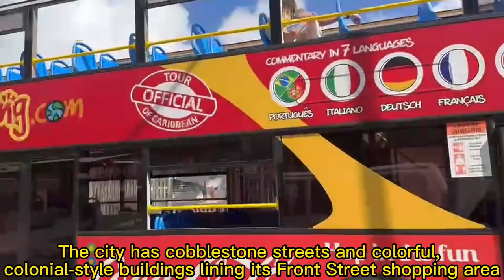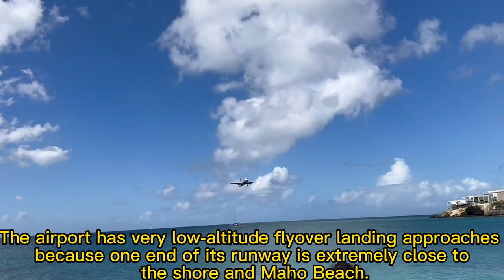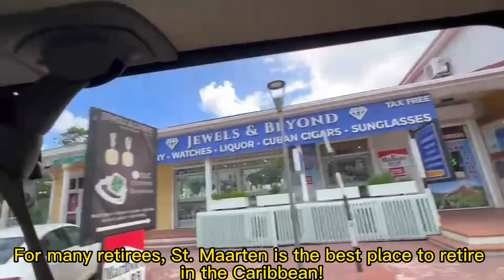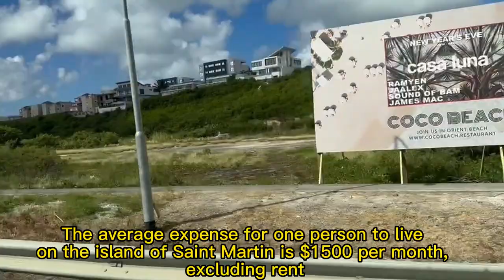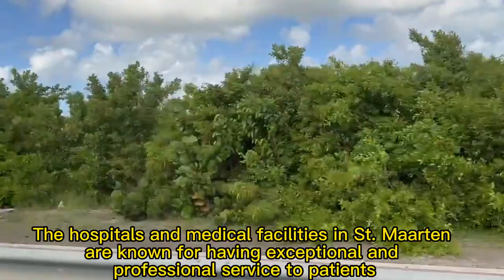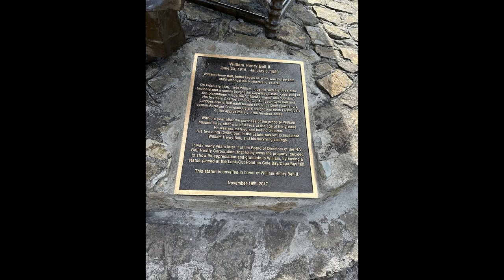Philipsburg, Sint Maarten荷兰王国四国之一的圣马丁岛